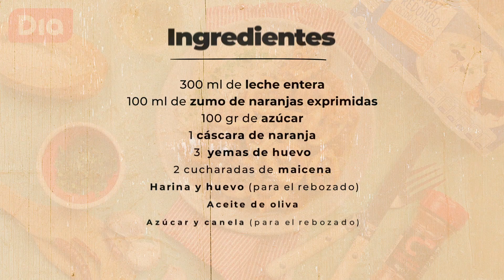Leche Frita de Naranja.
Con esta receta de leche frita de naranja puedes dar un toque diferente a la leche frita tradicional. La receta no es exactamente igual porque lleva yemas, pero el resultado es muy similar en textura, aunque con mucho sabor a naranja.